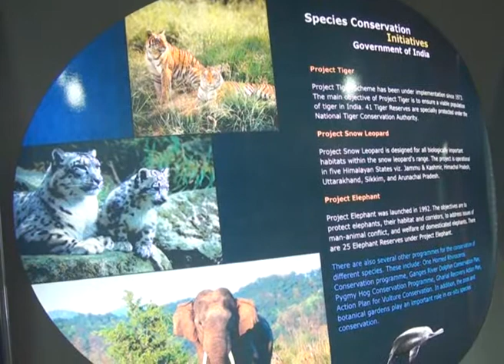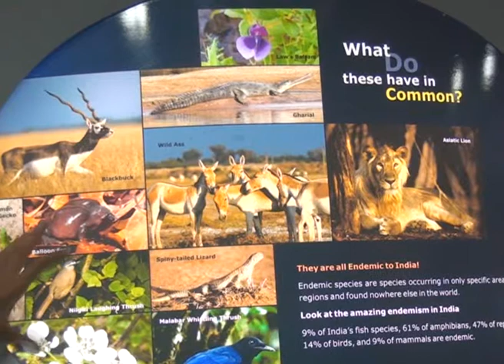SCIENCE EXPRESS IN LDH Train